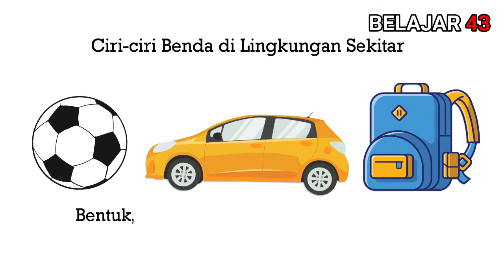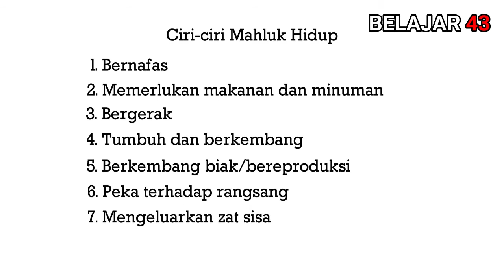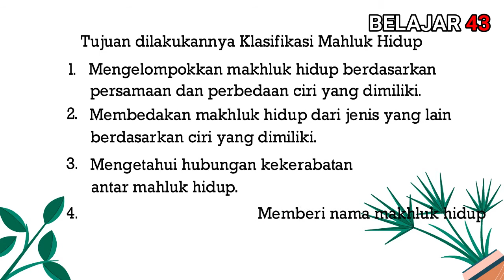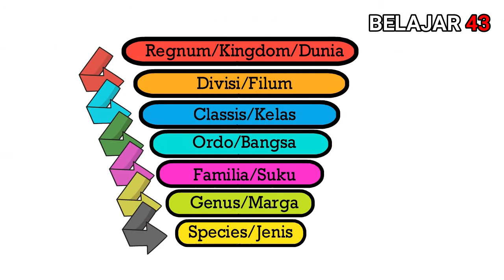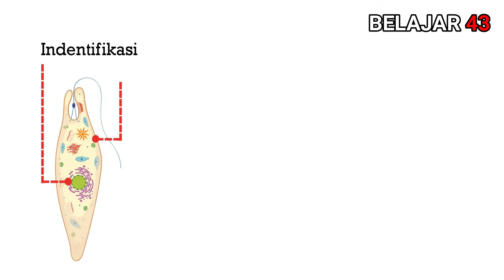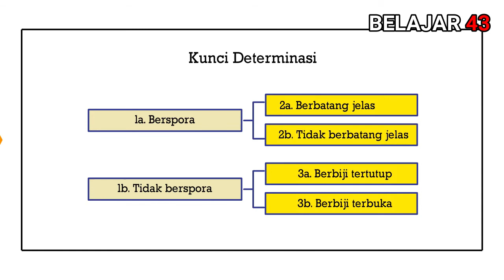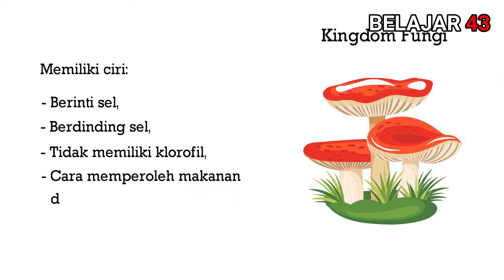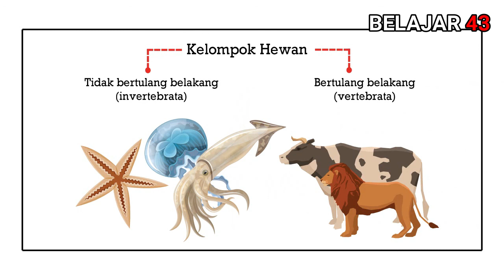Klasifikasi Mahluk Hidup Kelas 7 (Ciri Mahluk Hidup, Kunci Determinasi, dan Kunci Dikotomi)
Video ini, membahas secara singkat tentang klasifikasi mahluk hidup, dimana didalamnya akan menjelaskan tentang Ciri-ciri Benda di Lingkungan Sekitar, Cara Mengklasifikasikan Makhluk Hidup, dan Pengklasifikasian Makhluk Hidup.

Video ini juga membahas tentang ciri ciri benda, ciri ciri makhluk hidup, cara mengklasifikasikan mahluk hidup, dan sistem lima kingdom. Materi klasifikasi makhluk hidup ini masih akan dilanjutkan dalam seri berikutnya.

Video klasifikasi makhluk hidup ini membahas tentang klasifikasi mahluk hidup kelas 7, bagaimana mahluk hidup dikelompokkan untuk mempermudah pengamatan terhadap objek, mengenal kekerabatan mahluk hidup, klasifikasi mahluk hidup, dan memberi nama terhadap mahluk hidup.

Cara Mengklasifikasikan Makhluk Hidup.

Manusia, hewan, dan tumbuhan merupakan kelompok makhluk hidup.  Perbedaan antara Makhluk hidup dan mahluk tak hidup dapat dilihat dari adanya ciri-ciri kehidupan atau ciri-ciri mahluk hidup.

Ciri-ciri mahluk hidup antara lain adalah Bernapas, Memerlukan Makanan dan Minuman, Bergerak, Tumbuh dan Berkembang, Berkembang Biak atau bereproduksi, Peka terhadap Rangsang, dan Menyesuaikan Diri terhadap Lingkungan.
Dengan berbekal ciri-ciri tersebut, kita dapat dengan mudah membedakan atau memilah kelompok mahluk hidup dan mahluk tak hidup.

Pengklasifikasian Makhluk Hidup
Disekitar kita terdapat mahluk hidup dengan jenis dan sifat yang beraneka ragam.  Untuk mempermudah dalam mempelajari keanekaragaman makhluk hidup tersebut, manusia melakukan pengelompokan yang dikenal sebagai klasifikasi.

ISI VIDEO:

00:01  Opening Klasifikasi Mahluk Hidup
00:39  Ciri-ciri benda di lingkungan sekitar (benda hidup dan tak hidup)
01:38  Cara mengklasifikasikan mahluk hidup
02:04  Ciri ciri mahluk hidup
02:46  Pengklasifikasian mahluk hidup
03:31  Tujuan klasifikasi mahluk hidup
04:15  dasar klasifikasi mahluk hidup
04:04  Klasifikasi dikotom dan kunci determinasi
05:33  Urutan takson pada klasifikasi mahluk hidup (taksonomi)
07:12  Pengertian kunci determinasi
09:04  Sistem (5) lima kingdom
09:25  Penjelasan kingdom monera
09:49  Penjelasan kingdom protista
10:16  Penjelasan kingdom fungi (jamur)
10:57  Penjelasan kingdom plantae
11:32  Penjelasan kingdom animalia
12:27  Penutup klasifikasi mahluk hidup